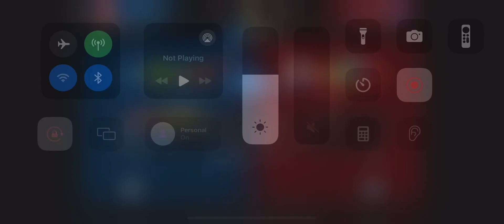MCoC Gamora vs Photon in Battlegrounds (basically nothing meta)